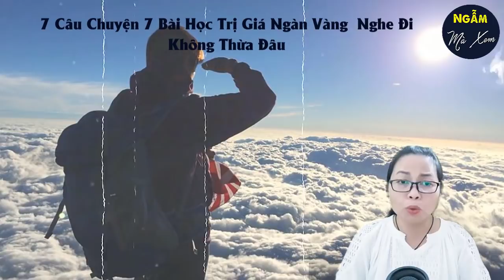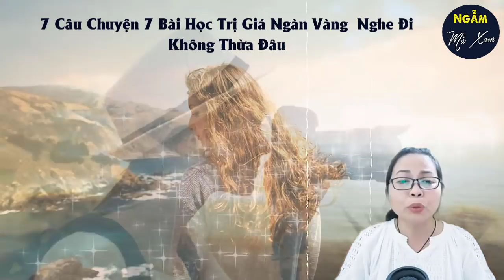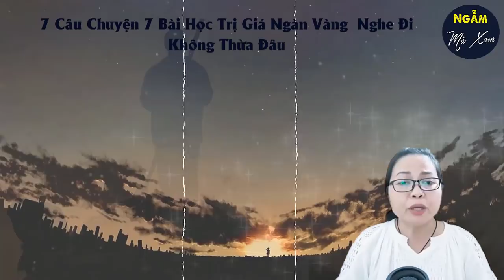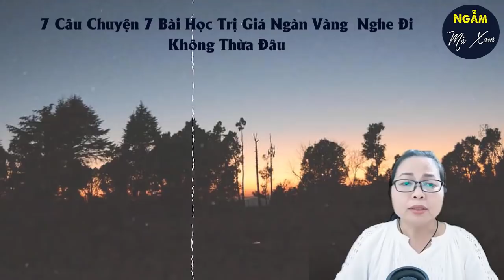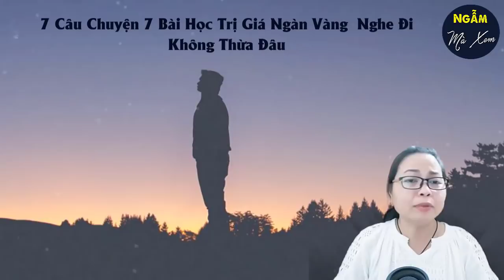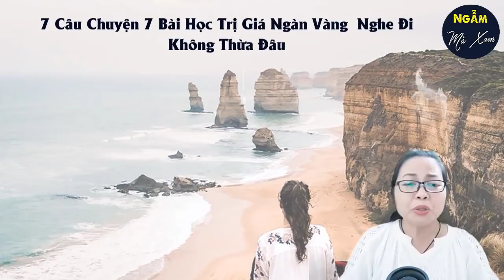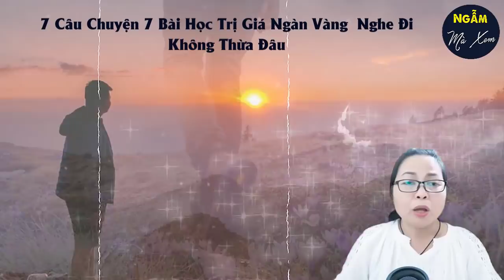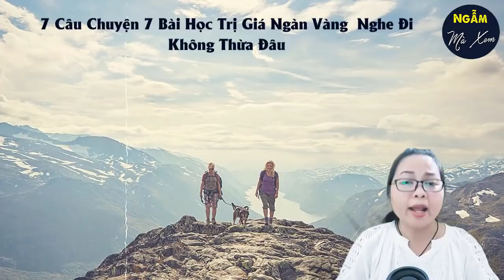Quả Báo Những Lời Thô Ác, Chửi Mắng | 7 Câu Chuyện 7 Bài Học TRỊ GIÁ NGÀN VÀNG Nghe Đi Ko Thừa Đâu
Nhân quả báo ứng tơ hào không sai, một mảy long bụi trần cũng không thoát. Nghiệp thiện ác luôn theo ta như hình với bóng. Vậy vì sao chúng ta không nghĩ đến điều tốt, nói điều tốt và làm điều tốt chứ.